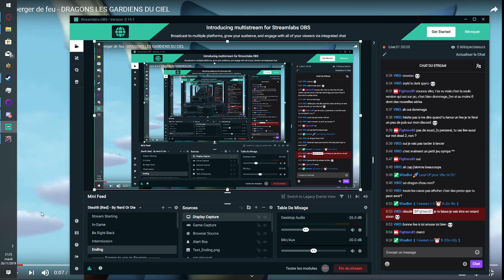[FR] Chill sur Skylanders Spyro's Adventure